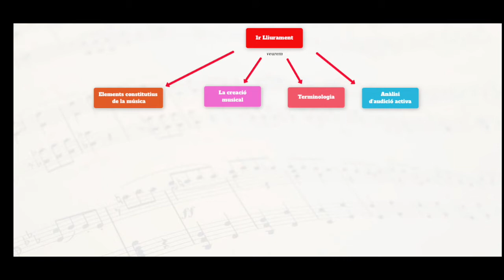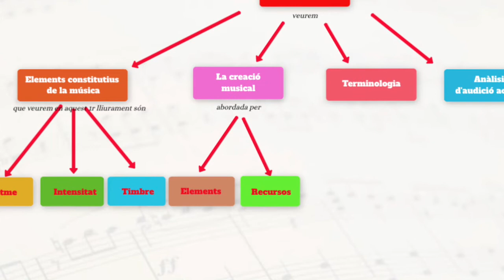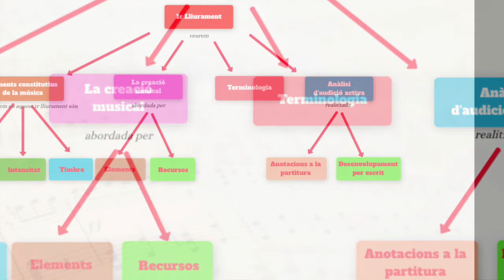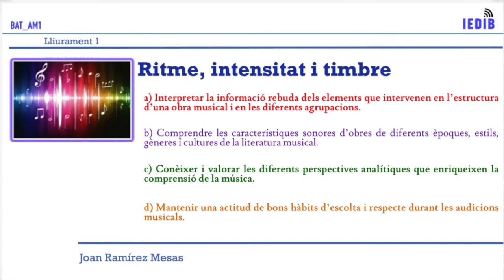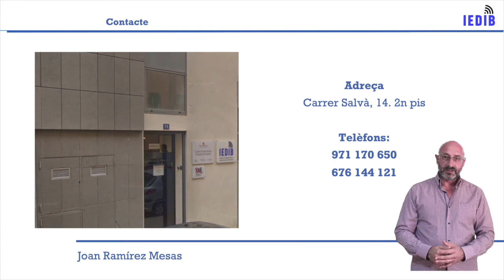Presentació 1r Lliurament BAT AM1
Autor: Joan Ramírez